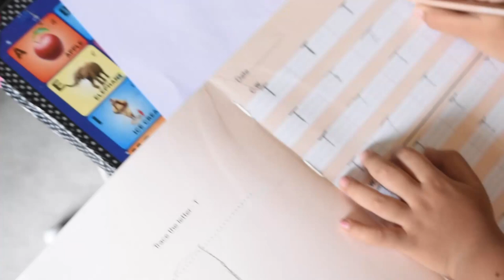Ye kya kar diya meine Baalon ka | Home remedy for hair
Curd (dahi) is very good to remove dandruff from scalp. i have tried it, you can do the same.

Natural home made remedies are always best for any problem, rather expensive chemical based products selling in market.

Music
YouTube Library
Just Dance - Patrick Patrikios (1)